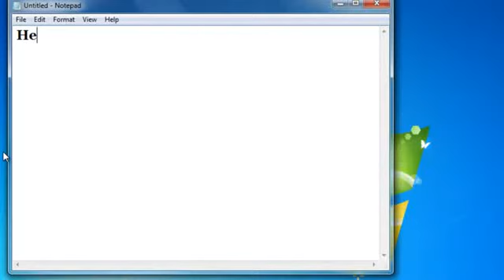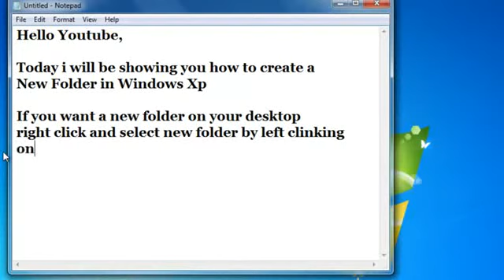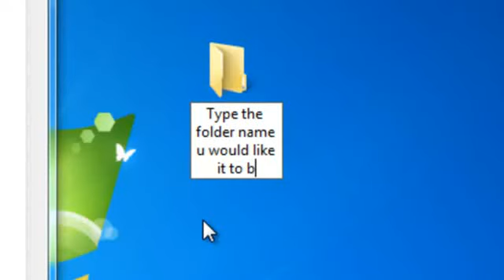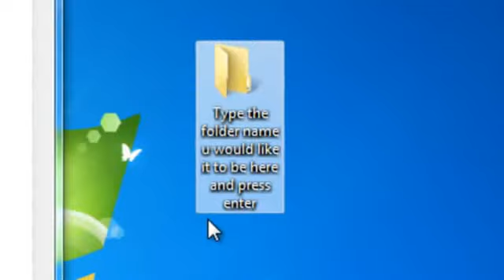How to make a New Folder in Windows Xp, Vista, and 7